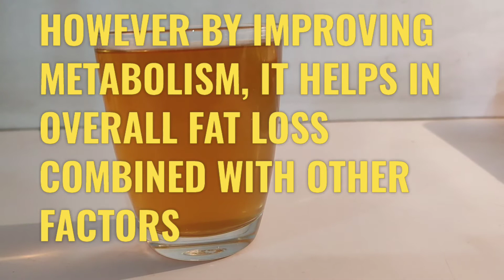morning weight loss drink | fat cutter drink to lose weight-cumin water/ jeera water for weight loss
I Drank cumin water/ jeera Water On An Empty Stomach Every Morning And This Is What Happened, yes weight loss
Drink cumin water/ jeera water as soon as you wake up in the morning on empty stomach for best results, drinking cumin water/jeera Helps lose weight and I had lost 5 kgs. A quick weight loss drink that can be taken in the morning or at night helps in losing weight fast with proper digestion as well as helps in losing belly fat

jeera consumed at any time of the day will help in shedding weight, for best results one should drink jeera water first thing in the morning. This promotes healthy digestion, keeps bloating at bay, and aids in weight loss.

Amazon Brand - Vedaka Cumin (Jeera) Seed, 500g
Neu.Farm - Cumin Seeds - Jeera Whole - 500g
Warm water with honey for weight loss | I had warm water with honey daily for 30 days | weight loss